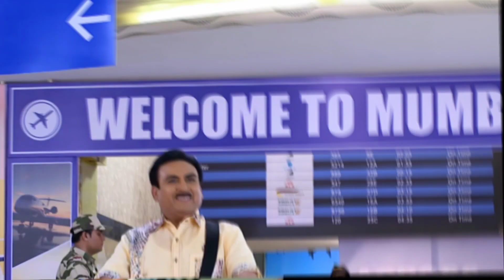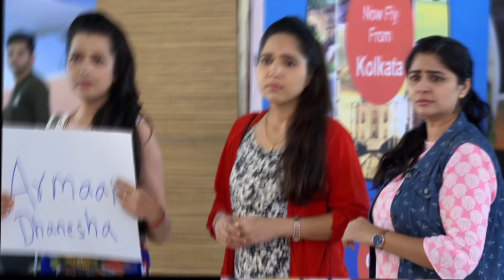जेठालाल अमेरिका से लौटा और - Taarak mehta...Chashma jethalal return amrica